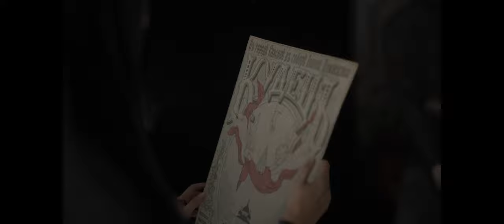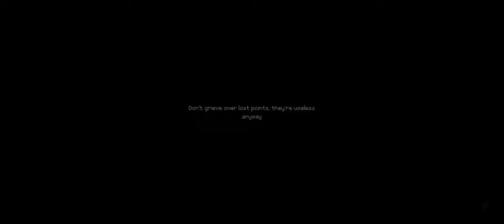Finally free - Indika: Part 2